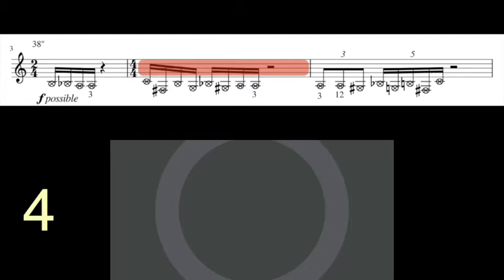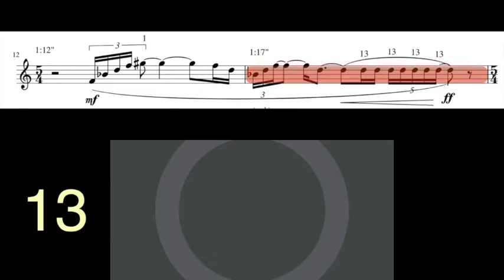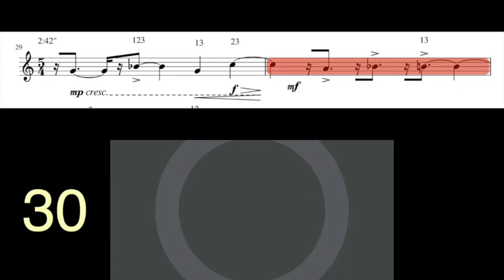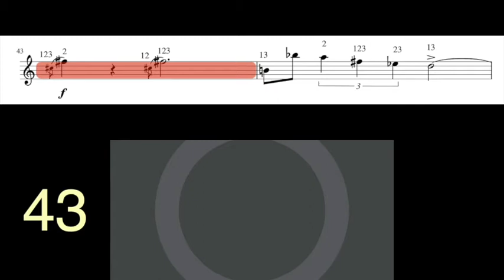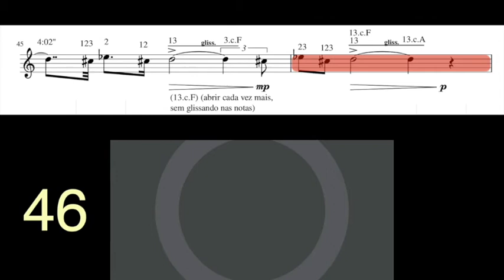[Trompete] Hugo Xavier Almeida – Rotina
[Trumpet] Hugo Xavier Almeida – Rotina

Rotina
Trompete e electrónica
Hugo Xavier Almeida

Score follower e click-track visual